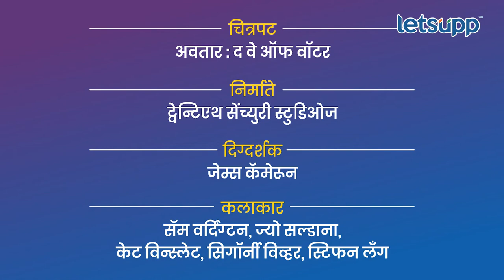Avatar Review : अवतार: द वे ऑफ वॉटर: अविश्वसनीय जगाची सफर |LetsUpp Marathi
2009 मध्ये 'अवतार' पहिल्यांदा आला तेव्हा या चित्रपटाने प्रचंड धुमाकूळ घातला होता. आता तेरा वर्षांनंतर पुन्हा एकदा दिग्दर्शक जेम्स कॅमेरून यांच्या 'अवतार'चा सिक्वेल सिनेमागृहात अवतरलाय. 'अवतार: द वे ऑफ वॉटर' बघण्यापूर्वी हा रिव्हू पहा...